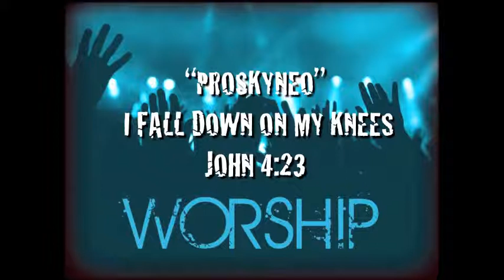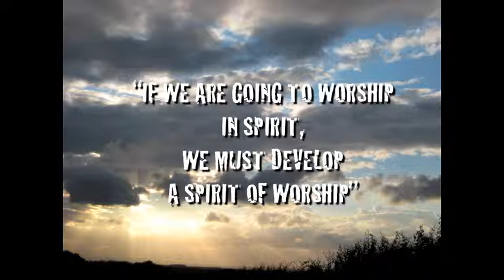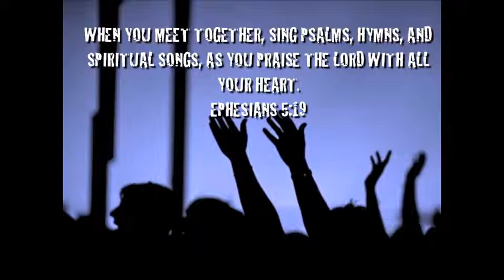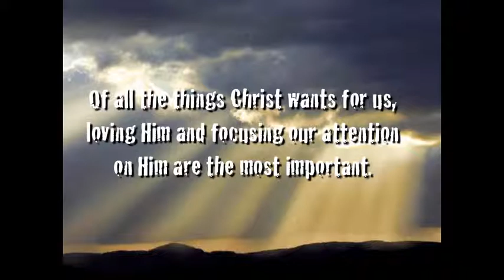Worship, 10,00 Reasons